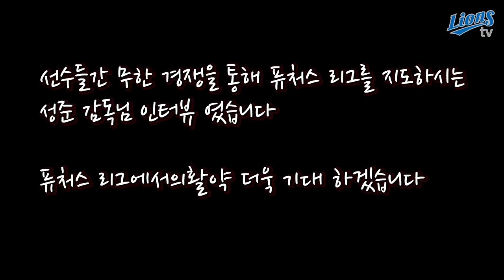[LionsTV] 퓨처스팀 성준 감독님 인터뷰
퓨처스팀 성준 감독님 인터뷰